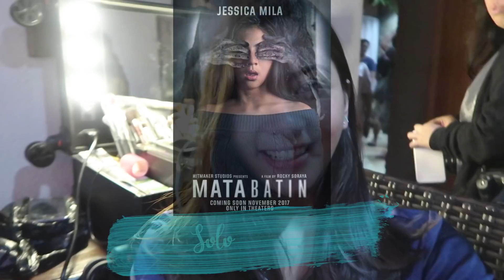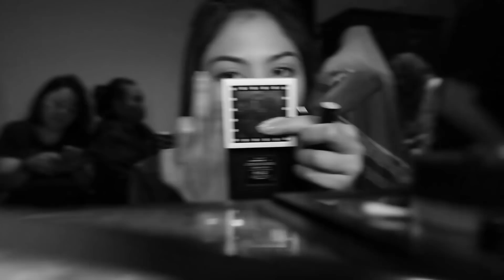ADA HANTU DI LOKASI SYUTING MATA BATIN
Hallo semua, saat ini saya sedang berada di lokasi syuting Mata Batin. Di sela sela syuting yang padat, aku sempat merekam beberapa moment aku bersama dengan tim yang teribat. Oh iyaa, ada hantu juga !!!

MATA BATIN, sebuah film horor produksi Hitmaker Studios yang disutradarai Rocky Soraya. DIbintangi oleh: Jessica Mila, Bianca Hello, Denny Sumargo dan Citra Prima, tayang di bioskop 30 November 2017.

ALIA memutuskan untuk meninggalkan Bangkok dan kembali ke Jakarta begitu kedua orang tuanya meninggal. Ia dan Abel, adiknya yang masih remaja, pindah ke rumah masa kecil mereka yang jauh dari tengah kota. Tapi Abel yang sering bersikap aneh dan ketakutan, tidak menyukai rumah itu. Katanya, di sana ada ‘yang lain’ selain mereka.

Alia dan Davin, pacar Alia yang menemani Alia, tidak pernah menghiraukan Abel. Tapi sikap Abel semakin mengkhawatirkan. Merasa harus menolong Abel, Alia berniat untuk membawa Abel ke psikiater. Tapi Abel menolak dan ia bilang kalau ia bisa melihat ‘mereka yang sudah mati’ karena mata batinnya sudah terbuka sejak kecil.

Abel mengajak Alia menemui Bu Windu, seorang paranormal yang selama ini membantu Abel. Ingin membuktikan semua hal yang baginya tidak masuk akal ini, Alia meminta Bu Windu untuk membuka mata batinnya. Dan perlahan-lahan, Alia pun mulai mengalami kejadian-kejadian yang tidak biasa. Ia mulai melihat sosok yang tidak bisa dilihat orang lain, dan kehadiran ‘orang-orang’ yang minta tolong padanya.

Tapi ‘mereka’ yang berada di rumah Alia mengganggunya sampai menyakitinya. Energi ‘mereka’ begitu negatif sehingga bisa membahayakan Alia dan Abel. Tanpa tempat tinggal lain, mereka terpaksa menetap disana dan meminta bantuan Bu Windu. Apakah Bu Windu bisa membantu mereka?

Love from Jessica Mila's :*